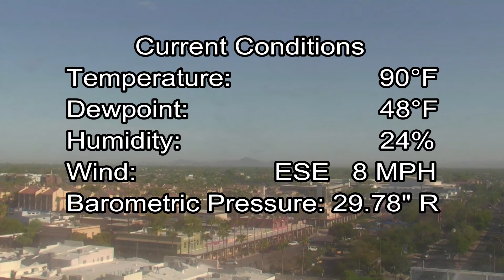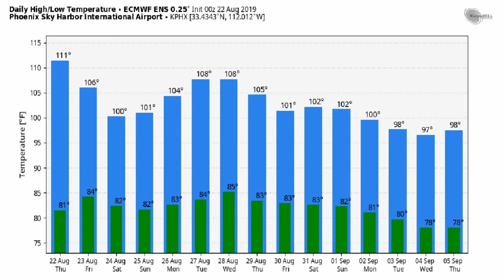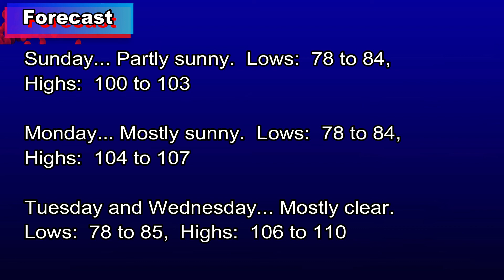August 22, 2019 Phoenix, Arizona Weather Discussion